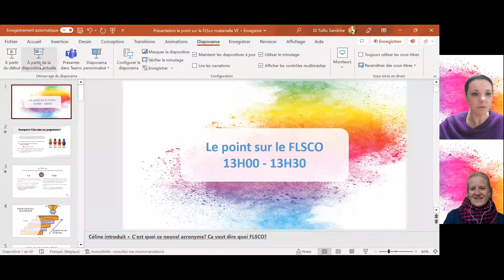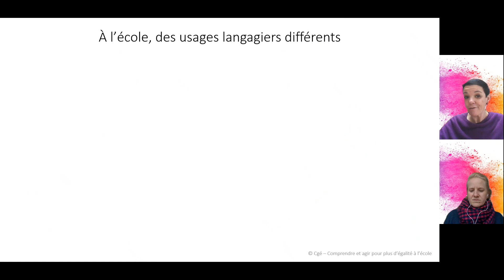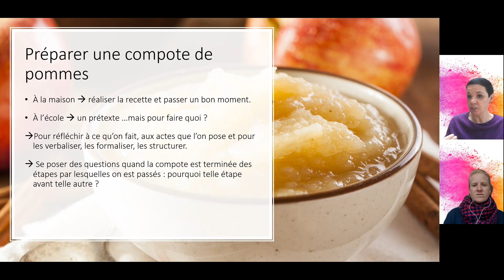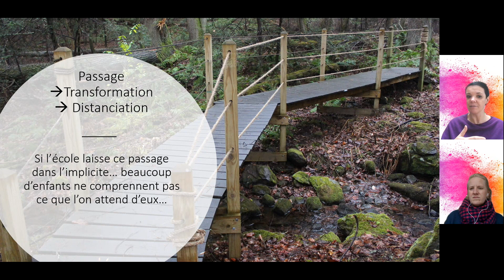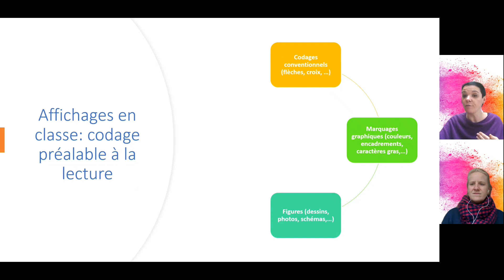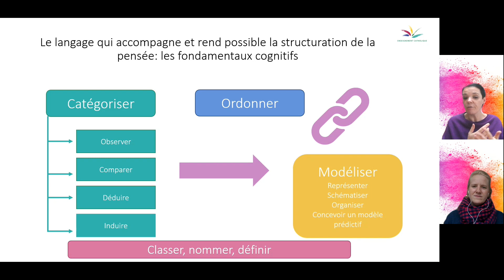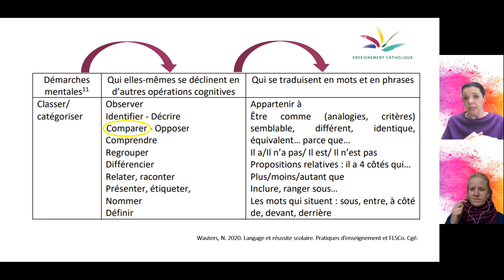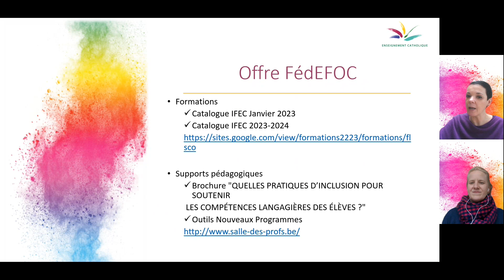MATFLIX Le français langue de scolarisation (FLSco)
Découverte d'un des autres éléments transversaux du programme.